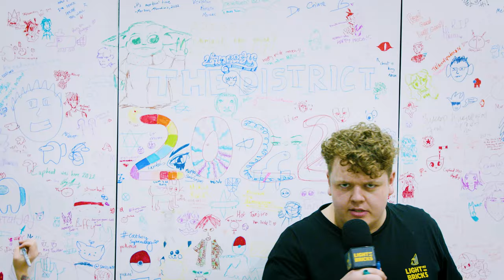Light My Bricks at Comic Con 2022! Bigger and Better than EVER!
Jordy and the content team were on location for Comic Con 2022 at the Melbourne Exhibition and Convention Centre, capturing all the amazing sights, sounds, sci-fi, fantasy, cosplay, LEGO and of course...lights!

Watch through to take in Comic Con 2022 through the Light My Bricks lens, hear from the superstar Light My Bricks team who brought the incredible booth to life and subscribe to make sure you don’t miss awesome upcoming content on the channel!